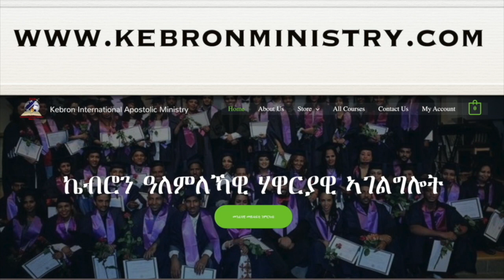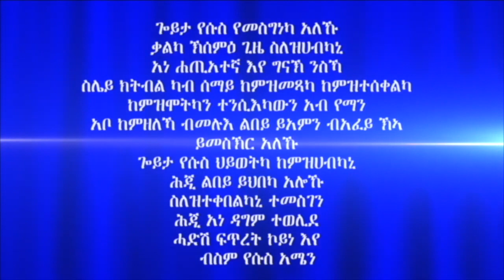ሓይሊ ኣንደበት 1ይ ክፋል ብሃዋርያ ሕነሽም ኢትዮጵያ